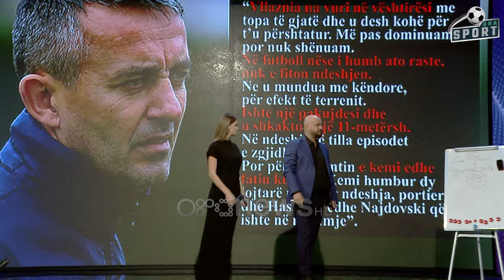Eduard Zhupa analizon humbjen e Tiranës përballë Vllaznisë në kryeqytet